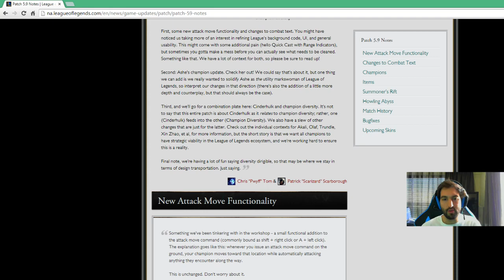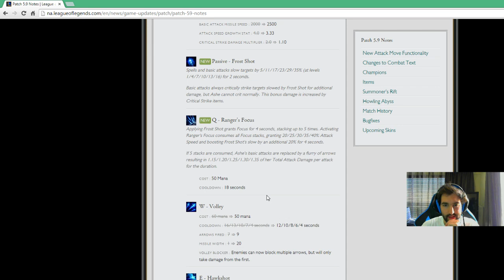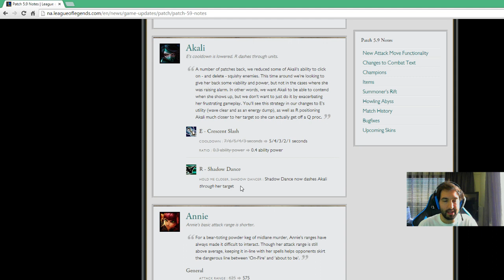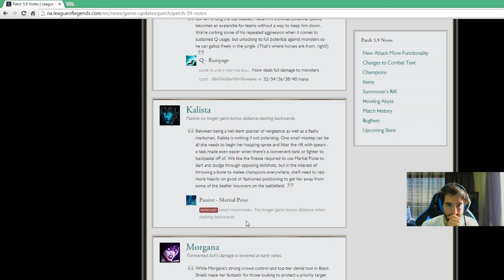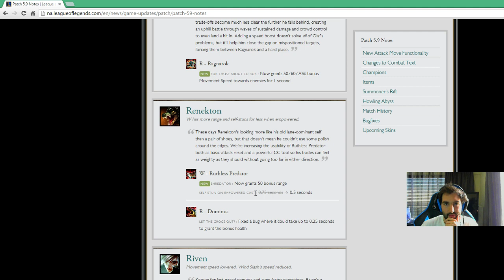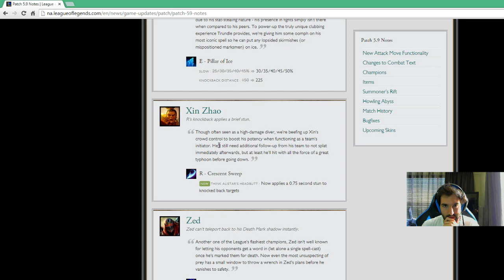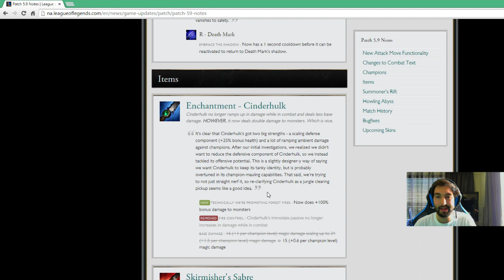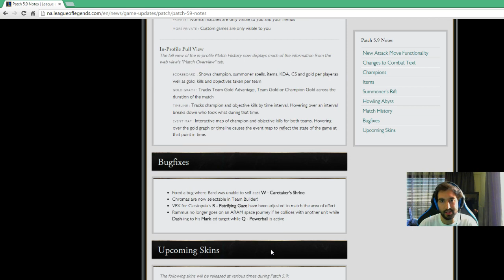Patch Notes 5.9